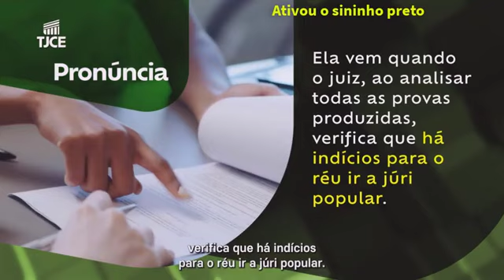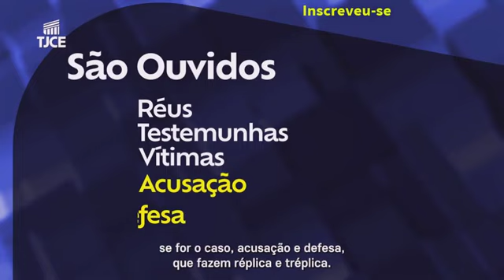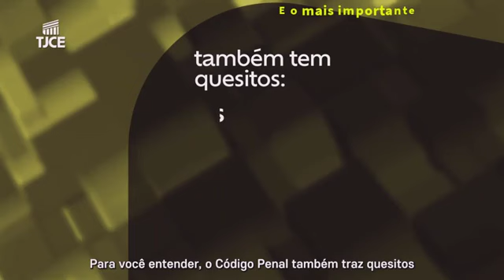Conhecimento de um Júri Popular - Um canal com opções de conteúdo de Trechos de um Julgamento siga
Bem-vindo ao canal "O Júri Recortes" Se você gosta de apreciar e participar via chat de um TRIBUNAL DE JÚRI, este canal é para você.
O canal tem como objetivo compartilhar com vocês, os melhores trechos de um julgamento de média e grande repercussão.
O canal preparou para vocês RECORTES DE JULGAMENTO, como INTERROGATÓRIO e LEITURA DA SENTENÇA, MINISTÉRIO PÚLBLICO E DEFESA para todos os apreciadores de bons Julgamentos
Venha participar desta Comunidade de juízes da web, conto com o apoio de todos para podermos participar do Júri via chat, compartilhado e deixando um  👍 para maior engajamento do nosso canal, e o mais importante inscreva-se 👈

Esperamos com boas vindas a todos da nossa família de juízes da WEB

JULGAMENTOS COMPLETOS - @Ojuriweb  👈

Peço aos Senhores: Detentores de Direitos Autorais, “não de Strikes no canal”, o vídeo e as fotos foram baixados da plataforma do YouTube, "sem restrições" e de "domínio público", se sentirem incomodados avise nós "Analisaremos o vídeo e a thumbnail e se for necessário retificaremos o conteúdo" publicadas na plataforma, grato.  @ojurirecortes